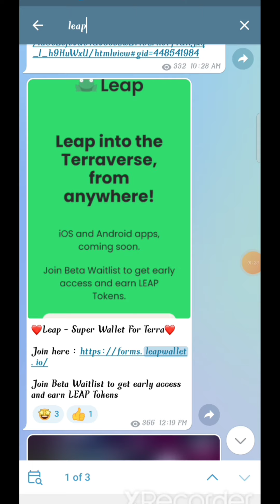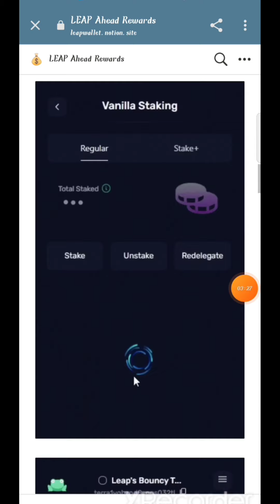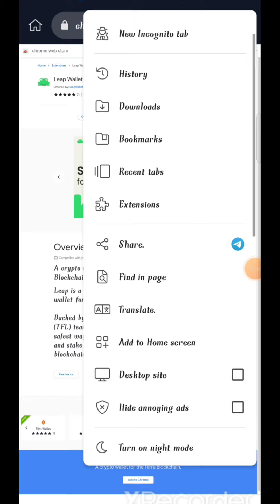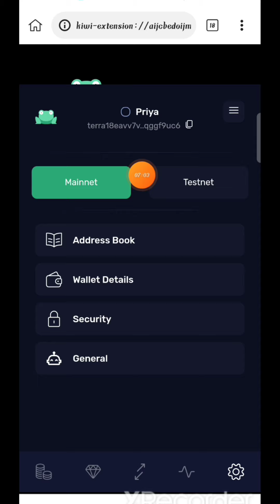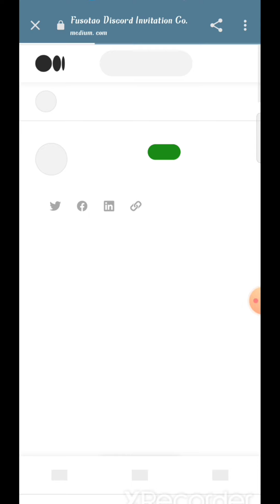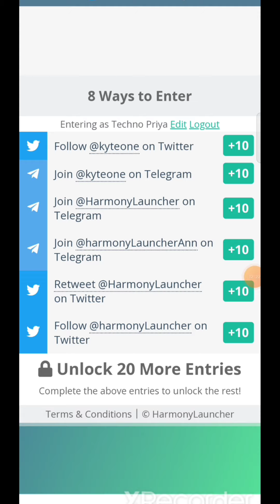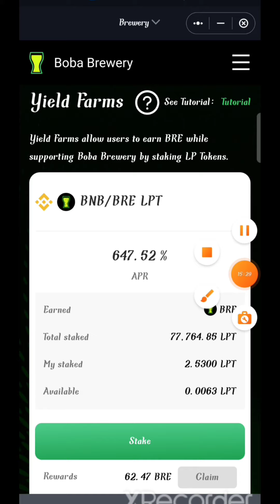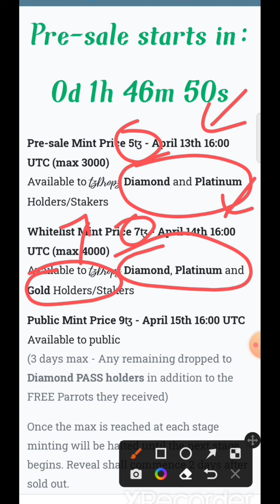Leap Wallet Airdrop Limited Time | Daily Earn UPTO 1000$ BRE | FusotaoProtocol New Camping 👀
All useful links are in telegram channel Join fast👆👆

Be support. 👍